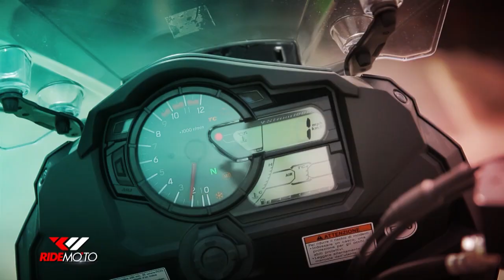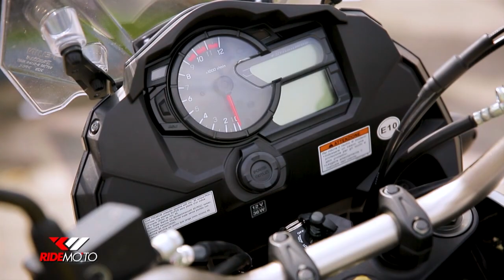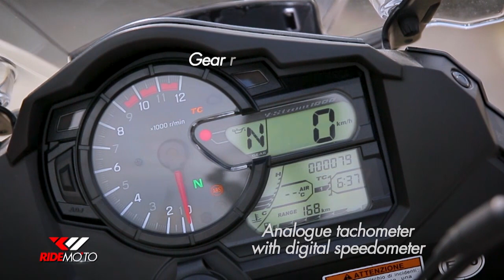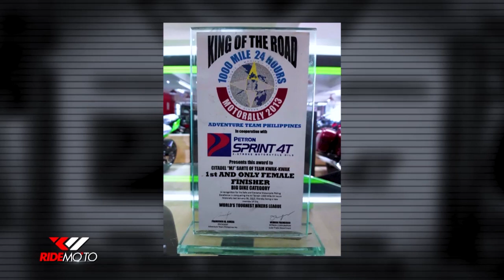Ride Mo'To: Suzuki VStrom 1000 | Guest Rider MJ Sarte | Episode 11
The Suzuki VStrom 1000 is a great bike for your adventure. It's has a V-Twin engine, known to be torquey perfect for your adventure calling on road and off-road! See all this feature and more here in our video.

Plus watch our guest rider MJ Sarte as she tells us her own kind of adventure.